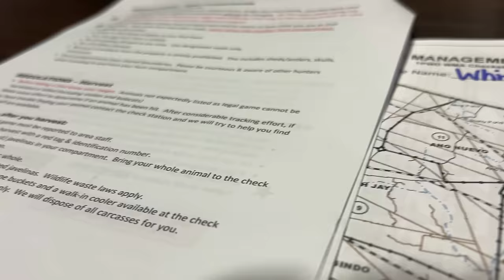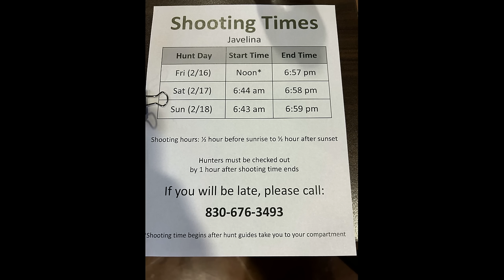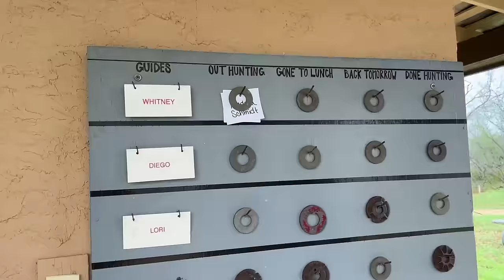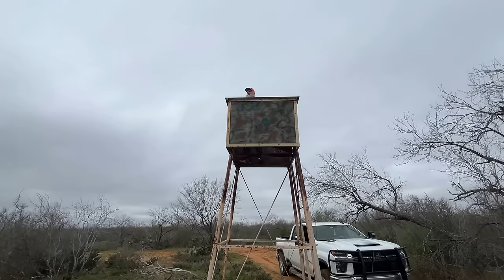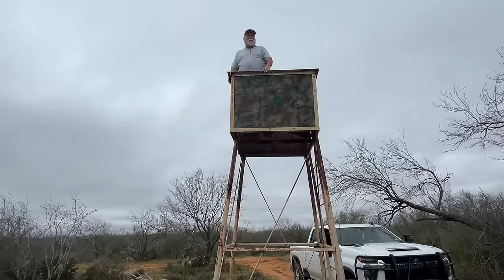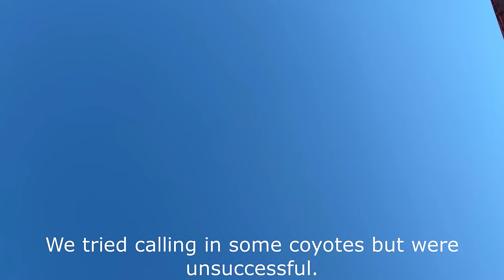Hunting the Great Texas Chaparral